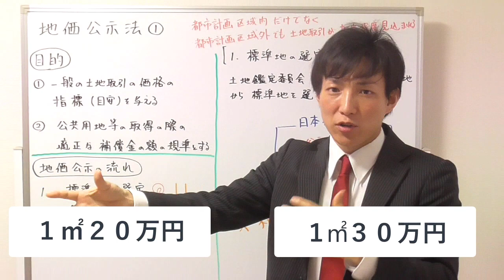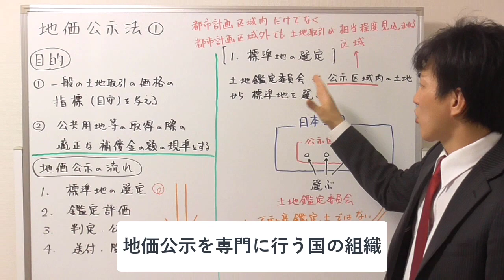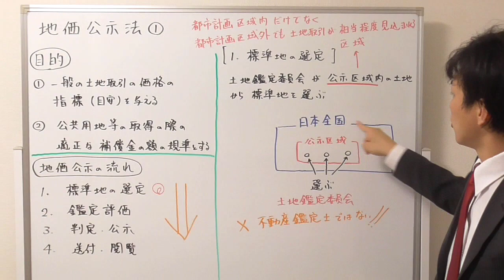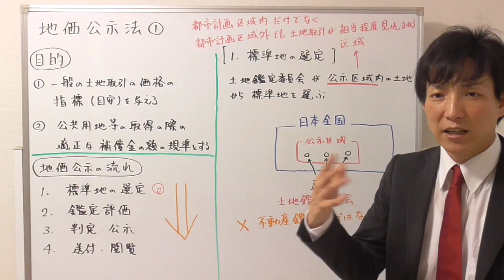【宅建】地価公示の流れ、言えますか？